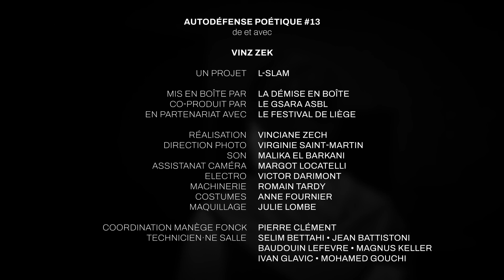Autodéfense Poétique #13 - VINZ ZEK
Autodéfense Poétique #13
de et avec Vinz Zek

Une treizième tombée du camion ou
quand la réalisatrice s'incruste dans l'image...

Un projet L-Slam
Mis en boîte par : La démise en boîte
Co-produit par : le GSARA asbl
En partenariat avec : Le Festival de Liège

Réalisation : Vinciane Zech
Direction photo : Virginie Saint-Martin
Son : Malika El Barkani
Assistanat caméra : Margot Locatelli
Electro : Victor Darimont
Machinerie : Romain Tardy
Costumes : Anne Fournier
Maquillage : Julie Lombe
Coordination Manège Fonck : Pierre Clément
Technicien.ne salle : Selim Bettahi, Jean Battistoni, Baudouin Lefevre,
Magnus Keller, Ivan Glavic, Mohamed Gouchi

Montage : Robi
Graphisme et assistanat au montage : Lena Wattiez
Mixage son : Maxime Thomas
Etalonnage : Jean Minetto et Virginie Saint-Martin
Coordination Production GSARA asbl : Eleonora Sambasile
Direction Service Production GSARA : Valentina Masi
DCP : Diego Certuche
Diffusion : Sandra Demal

Avec le soutien du ministère de l’égalité des genres et des chances
Avec le soutien de la Fédération Wallonie Bruxelles - Service Education Permanente
Avec le soutien de la COCOF
Tourné à Liège au Manège Fonck

TantQu’ilLeFaudra!
Autodéfense Poétique 2023

Le projet Autodéfense Poétique présente 12 vidéo-poèmes de slameur·euses issu·e·s du collectif d’artistes féministes L-SLAM.

Sous la direction de la réalisatrice Vinciane Zech, les slameur·euses dénoncent les discriminations liées aux genres, aux vécus LGBTQIA+, au racisme, aux handicaps, etc. et apportent leurs mots puissants pour se réparer individuellement et s’empouvoirer collectivement.

Un projet qui s’inscrit dans le cadre de l’appel à projet "Tant qu’il le faudra" lancé par le Secrétariat d’Etat à l’Égalité des genres, à l’Égalité des chances et à la Diversité avec la collaboration du Festival de Liège, du GSARA et La démise en boîte.